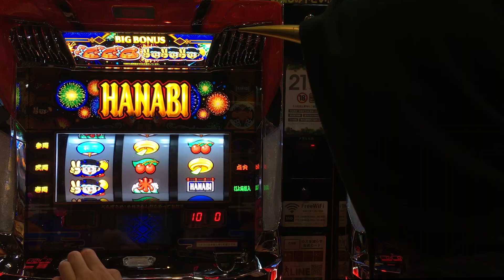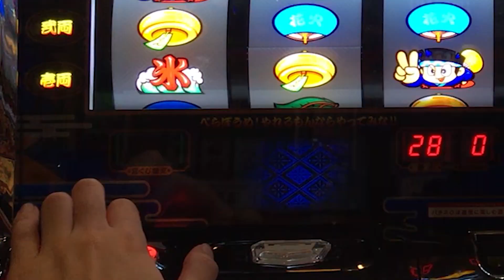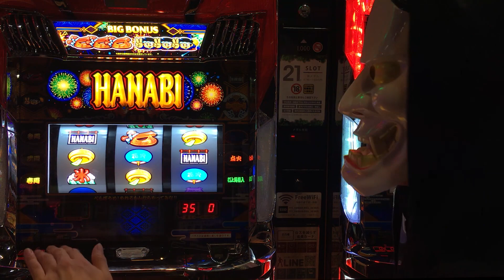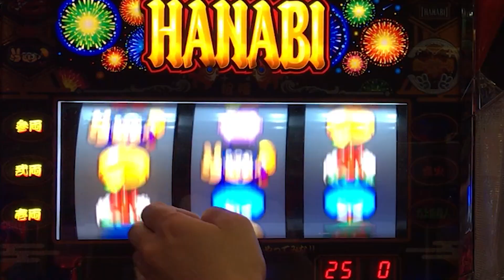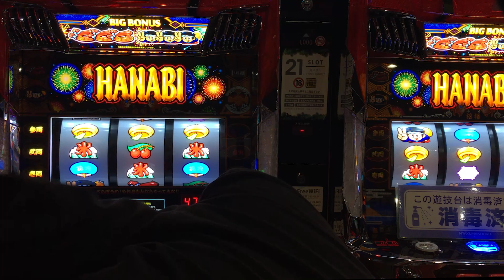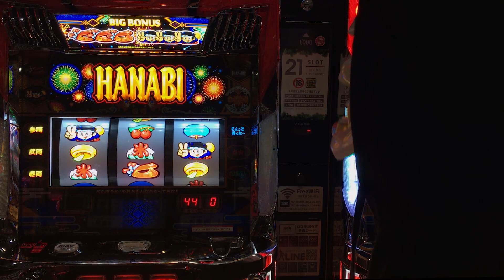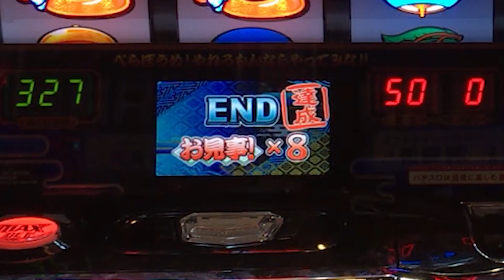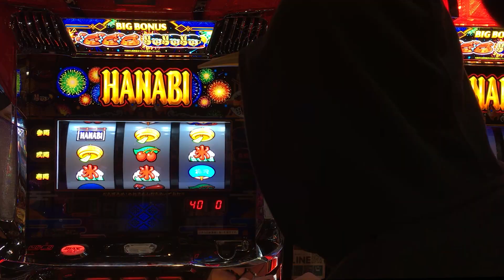クワイエット新ハナビ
喋らない実践「クワイエット」
今回は新ハナビにて「ユニメモ」を
使ってどうこうしようとするんですが、
このユニメモ、まず使われない時間であろう
夜中に使うと、「ある事」がよくおきます。
そんな事を完全に忘却して打ってしまいました…
やってしまったorz

以下、今回のクワイエット内容ネタバレ

ユニメモを使い1000Gで設定看破

からの

体感で1000Gで設定看破にやむなく変更

でした！

茨城県稲敷市
百万弗江戸崎店